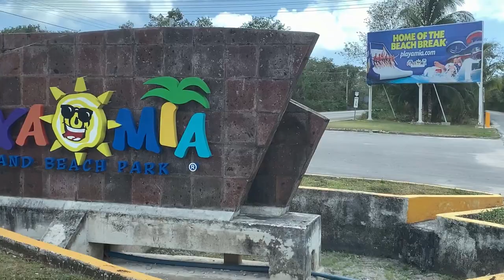Independence of the Seas Cruise Vlog Day 4 - Cozumel Mexico, Playa Mia Grand Beach Park, Horseback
Today we sailed to Cozumel, Mexico where we went to Playa Mia Grand Beach Park and our friends went horseback riding.  Great buffet at Playa Mia!

Thank you to the music makers@